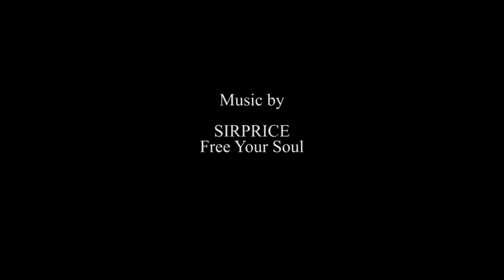Line - Elements of Art - University of YouTube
Category
Education